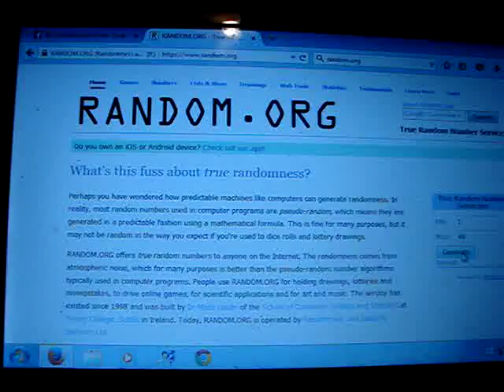Cheetah Set Raffle